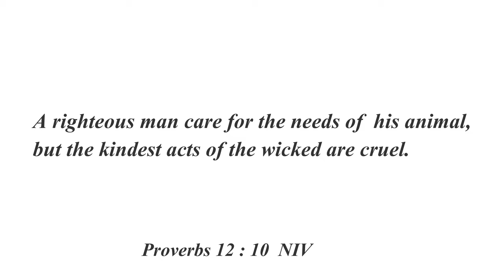Shih Tzu Growing Up Journey I Shih Tzu Series Vlog # 2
This is a video compilation video of the growing up days of my 2
lovely puppies Hachiko and Nami
From the family of Team Pango Tzu

Thank you for all your support!!! God Bless everyone!!!
- Jescadiana